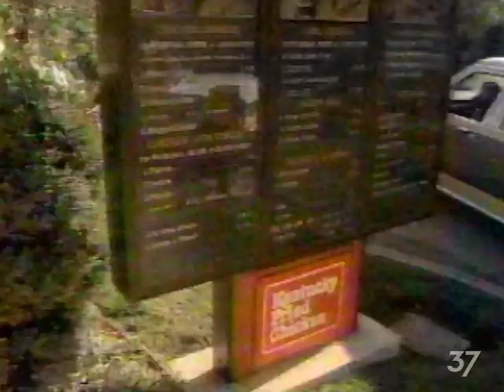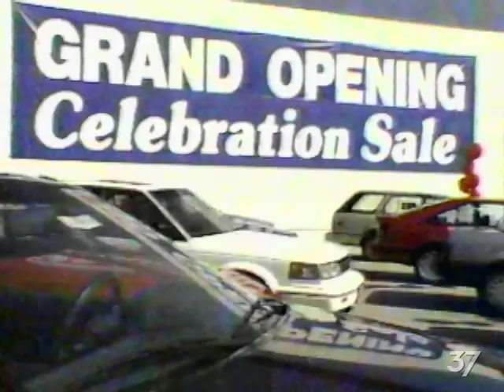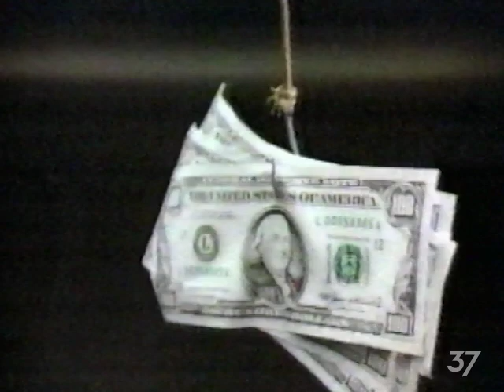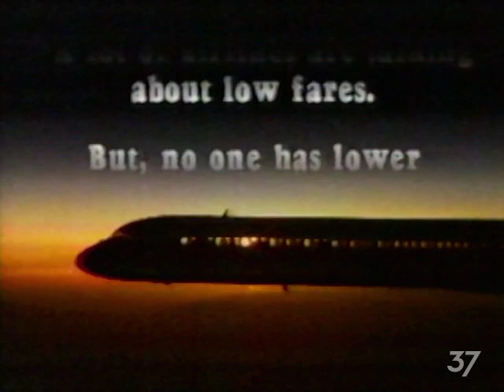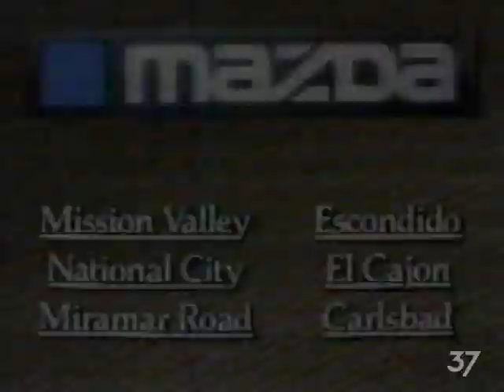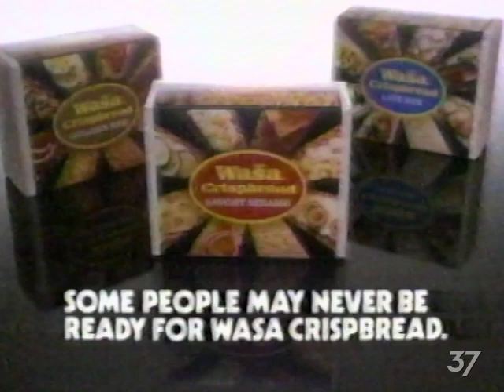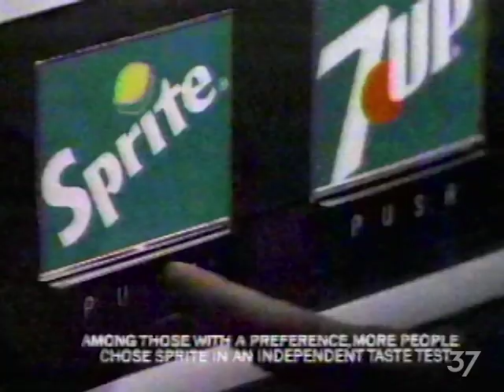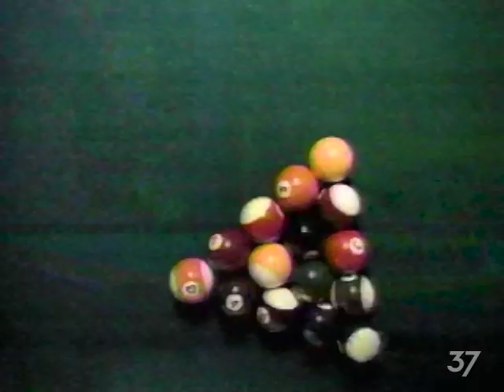March 25, 1987 News EI8HT–6:30 Edition Open/Close & Commercial Breaks – KFMB (CBS, San Diego)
Date recorded: Wednesday, March 25, 1987

00:00 - CBS Network ID
00:03 - News EI8HT "Coming Up" tease (Greg Hurst, John Culea, Linda Mour anchors. Greg makes another Channel 37 appearance in a more recent clip at his current station, WREG
00:51 - LensCrafters
01:20 - Jeep Cherokee with California Renault-Jeep Dealers tag (5 months later, Chrysler would buy AMC and Jeep from Renault)
01:50 - Glendale Federal (with Dinah Shore)
02:20 - KFMB "11:00 Edition: Stan Miller" legal ID
02:26 - News EI8HT–6:30 Edition open ("TV8 News Theme" by Peters Communications)
02:49 - San Diego Nissan
03:18 - Bob's Big Boy
03:48 - The Wherehouse
04:18 - Jack Harrison Buick
04:47 - ARCO
05:18 - Blue Cross of California
05:48 - EI8HT Cares "Big Sister League Eggstravaganza" PSA
05:58 - John Hine Pontiac-Mazda-Sterling (fancy British Hondas imported by Rover)
06:28 - First Interstate Bank of California
06:58 - Kentucky Fried Chicken
07:27 - National City Mile of Cars
07:38 - Nissan Dealers of San Diego County
08:08 - Carrow's
08:38 - Ross Dress for Less
09:08 - News EI8HT credit close
09:39 - Greensweep Liquid Fertilizer
10:10 - Pacific Nissan
10:39 - KFMB "San Diego At Large" promo
11:10 - KFMB "Tonight lineup menu" legal ID
11:16 - Payless ShoeSource
11:47 - Terminix
12:16 - Food Basket
12:46 - Goodyear
13:16 - Clairol Loving Care
13:44 - Hyundai (with Greater San Diego Hyundai Dealers tag)
14:15 - PSA
14:45 - Midas
15:15 - Nissan Dealers of San Diego County
15:45 - Ross Dress for Less
16:05 - Jerome's Furniture
16:45 - Police Academy 4: Citizens on Patrol
17:16 - Mazda
17:46 - 91X (with Lou Reed; On the Cutting Edge of Rock and Roll—XETRA-FM, still in an Alternative Rock format today)
18:16 - Kentucky Fried Chicken
18:45 - KFMB "The Unknown Eater" legal ID
18:50 - Hyundai
19:20 - Lady Speed Dry (by Mennen!)
19:50 - Wasa Crispbread
20:19 - Pacific Bell Yellow Pages
20:49 - Renault Medallion (rebranded as the Eagle Medallion for the 1989 model year after Chrysler's purchase of the AMC-Jeep division from Renault)
21:19 - Burglar
21:49 - Ball Park franks (James Harder VO)
22:19 - Sprite
22:49 - Police Academy 4: Citizens on Patrol
23:19 - 7Up
23:49 - Goodyear
24:19 - KFMB "EI8HT Cares—Get Smart" PSA
24:29 - KFMB "National Geographic Special" promo
24:59 - Wells Fargo
25:29 - Food Basket
25:59 - Taco Bell
26:29 - KFMB "News EI8HT: Ted Leitner" legal ID